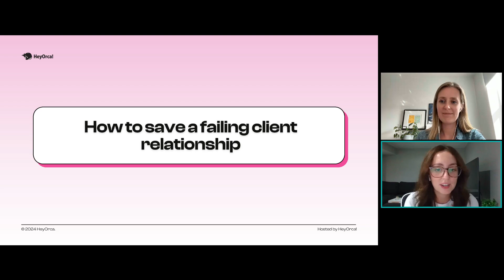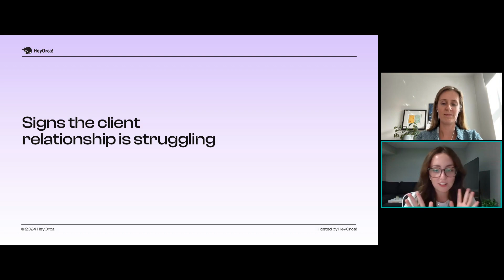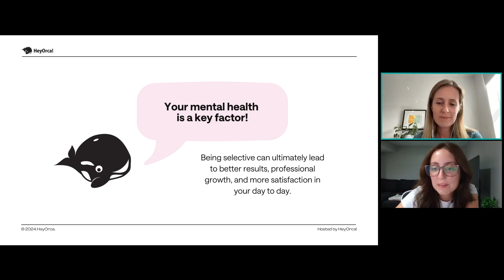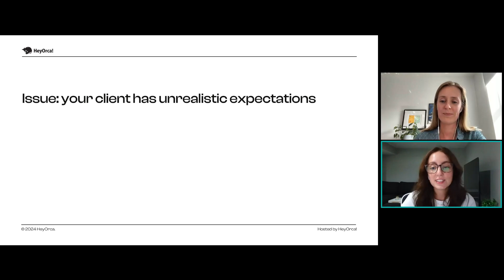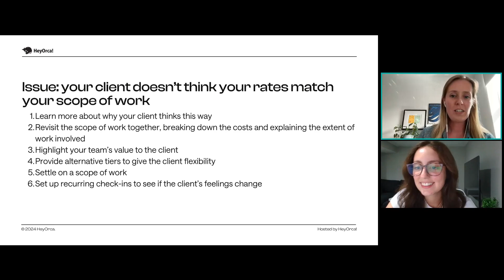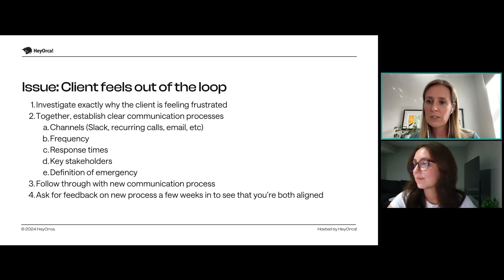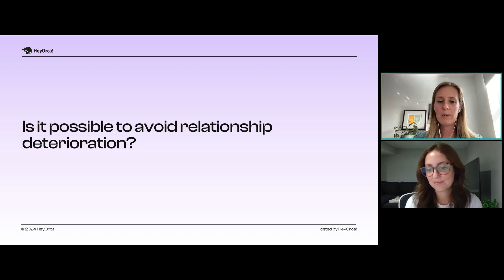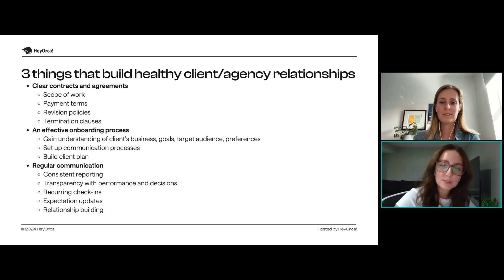How to save a failing client relationship | HeyOrca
Saving a client relationship can be tough . . . but it can be done! We’re here to help make the process easier.

In this webinar, we dive into:
-The warning signs of an unhappy client
-The common issues that may be impacting your client relationship
-Ways you can try and save your client
-When it’s time to let a client go